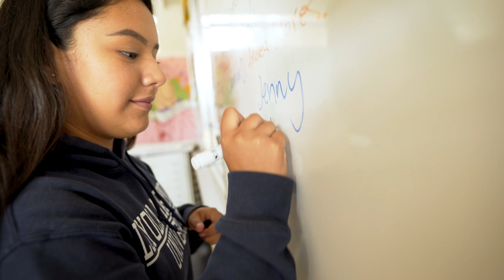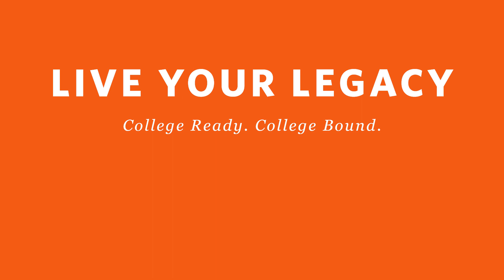High School: Live Your Legacy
Join the next class of graduates at Camino Nuevo Charter Academy. Explore our schools and apply today.